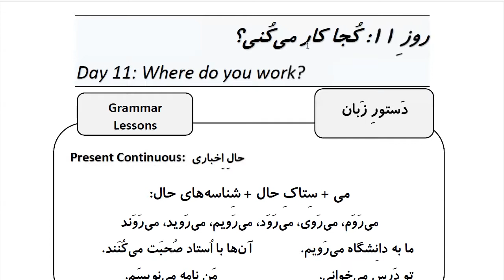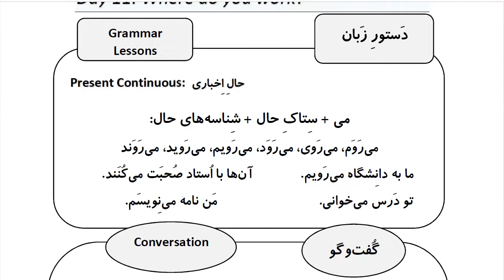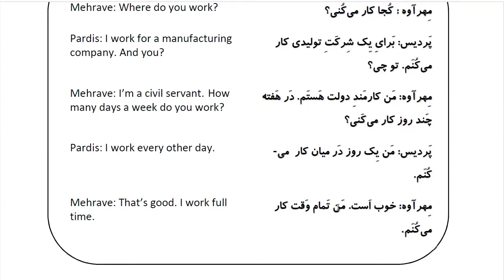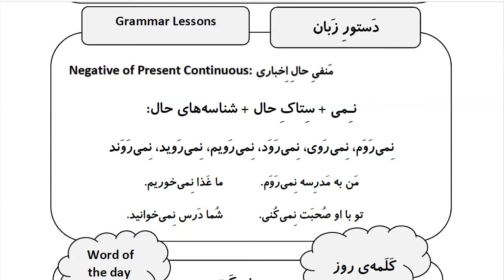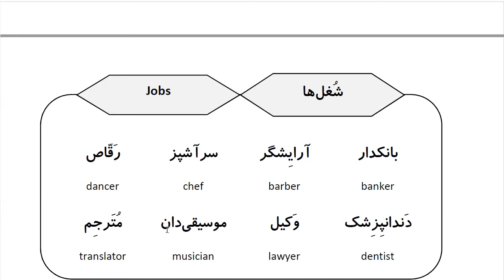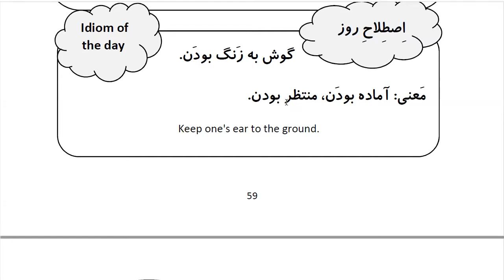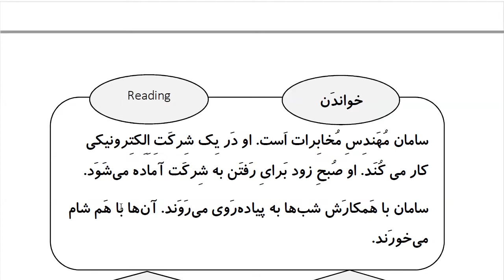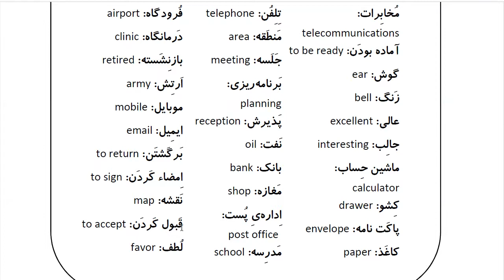Learn Farsi in 100 Days: Day 11: Where do you work? کجا کار میکنی؟